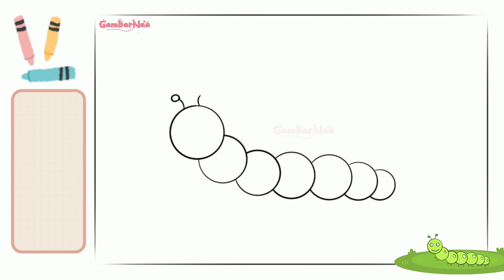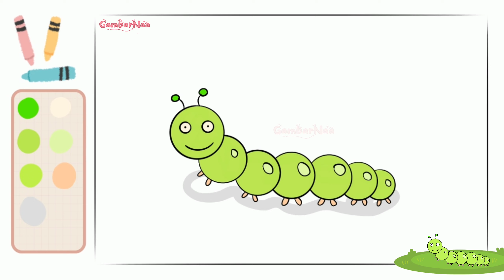Menggambar dan Mewarnai Hewan Ulat | Bag #74